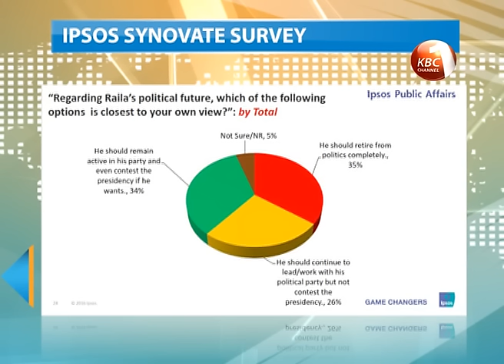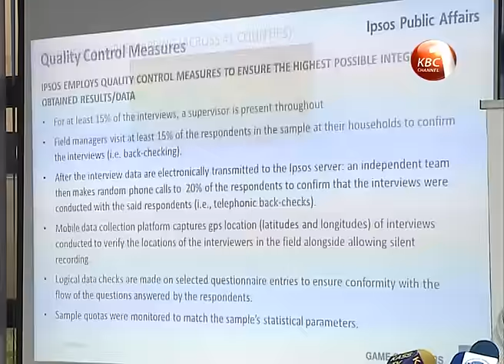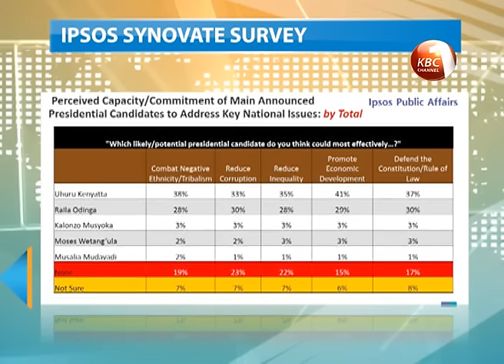Opinion remains divided on whether Raila should retire from active politics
Opinion remains divided on whether CORD leader Raila Odinga should retire from active politics. According to a survey released by research firm Ipsos Synovate, 35 percent of Kenyans want Odinga to exit from the political arena. Nearly the same number however holds the view that the former prime minister must remain actively in politics and even contest the presidency next year saying he is the best bet to face President Kenyatta.